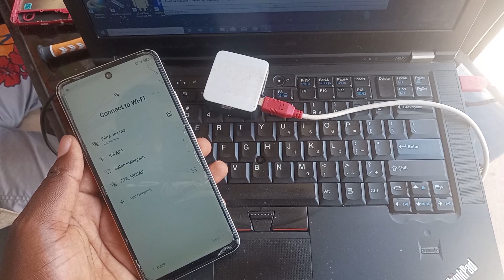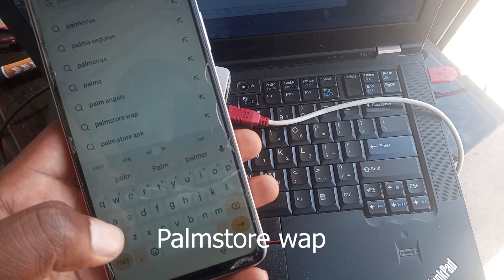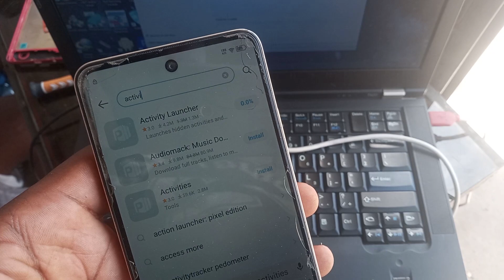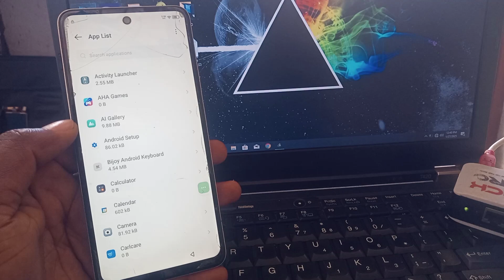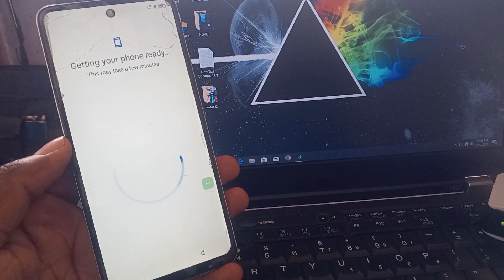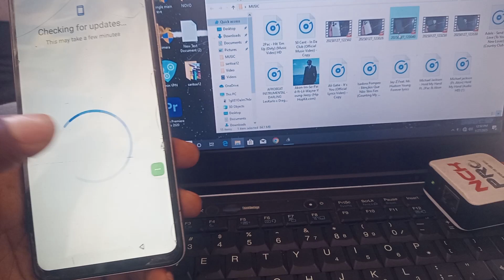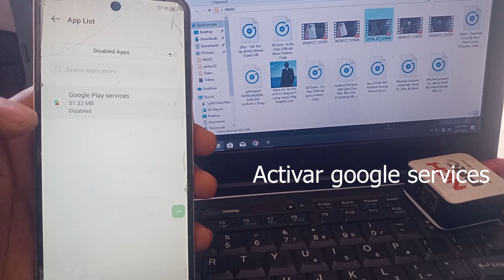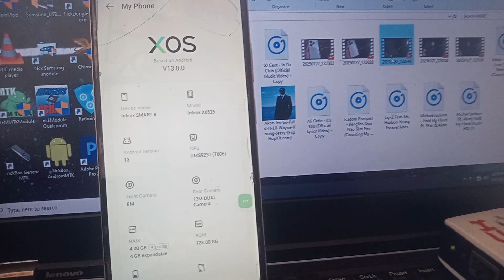Infinix Smart 8 FRP Remover Conta Google & infinix Smart 8 frp bypass android 13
Infinix Smart 8 FRP Remover Conta Google
Infinix Smart 8 X6525 Frp Bypass/Unlock Without Pc - Activity Launcher Not Working - No Xshare 2025
remover conta google infinix smart 8
como remover conta google do celular infinix smart 8

como remover conta google no itel a23 pro
como remover conta google no itel a58
como remover conta google e pin qualquer celular

Remover conta Google Philco HitP10. Esse método serve em outros
Como Desbloquear Celular Conta Google, METODO UNIVERSAL
Como pular/desativar Verificação de Conta Google FRP em QUALQUER
2023

Remove FRP Lock in Just 5 Minutes with Infinix Smart 8 Pro

Eliminar cuenta de Google INFINIX SMART 8 I Método actualizado I FRP EFECTIVO Android 13